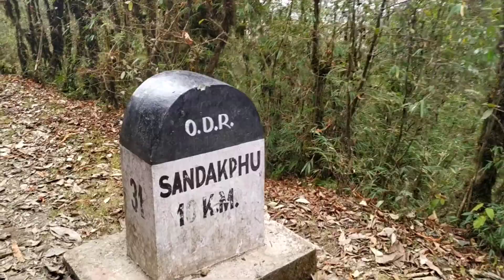Winter Trek In December Tumling To Kalapokhri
Kalipokhri (3186 m) is a small Himalayan village inside the Singalila National Park in the Darjeeling subdivision, Darjeeling district in the state of West Bengal, India. It lies on the trekking route from Mane Bhanjang or Dhotrey to Sandakphu (the highest peak in West Bengal).  The word, "Pokhri" means "lake" and "kala" means "dark" in Nepali.  Get ready to trek to Kalapokhri covering a distance of around 12 km in 6 to 7 hours from Tumling.

1 Comfortable and warm clothes
2 Good quality trekking shoes, slippers and extra pair of socks
3 Sunscreen lotion or any other skin moisturisers
4 Water bottles, trendy backpack and energy bar/snacks
5 A pair of sunglasses, camera and power bank
6 Caps or hats
7 Personal toiletries and basic medication(if any)
8 Torch or flash light(with spare batteries)
9 Insect repellent and emergency medical kit